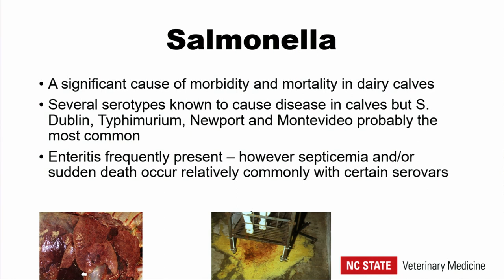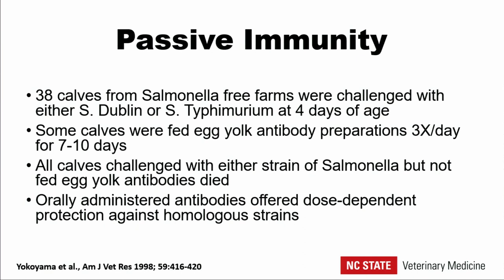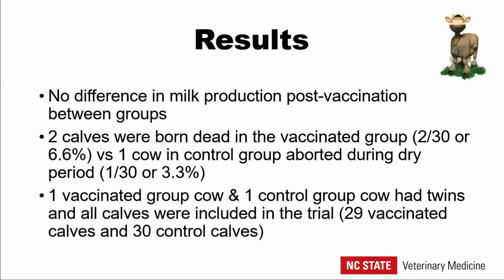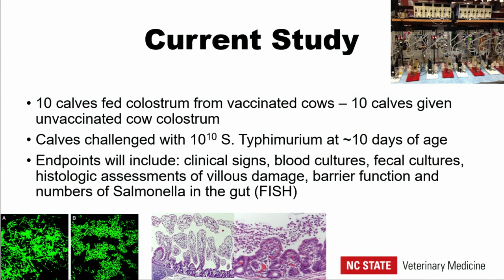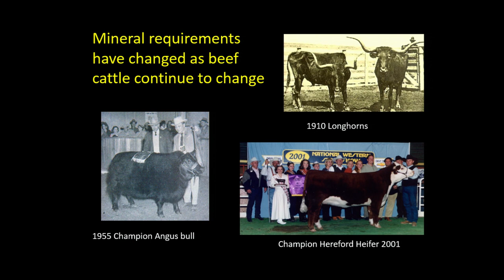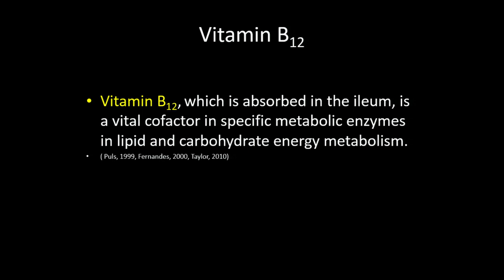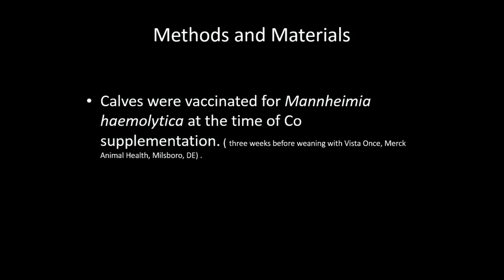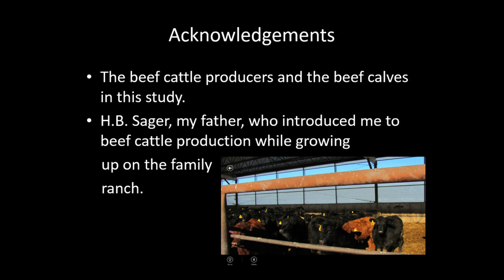Passive Immunity In Calves Stimulated By Vaccination Of Dry Cows For Salmonella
Geof Smith, North Carolina State University